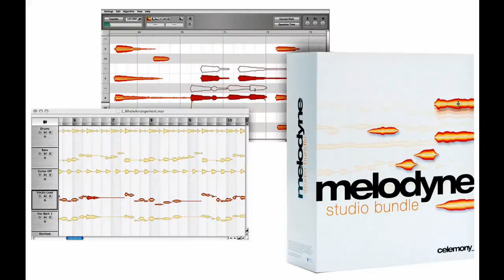Melodyne: Tony Maserati Interview "First Impressions"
Tony Maserati and assistant Justin Hergett join Carlo Libertini and Music Marketing Inc, in a discussion about first impressions using Celemony's Melodyne Editing Software. Topics include special effects, dynamics, pitch correction, artist and producer opinions and more. Having worked with artists like: Lady Gaga, Jennifer Lopez, Beyonce, Jason Mraz, Mariah Carey, and more, Tony has earned much respect and credit in today's audio production world. Melodyne's editing features offer every producer, mix engineer, and artist, powerful choices in today's production.